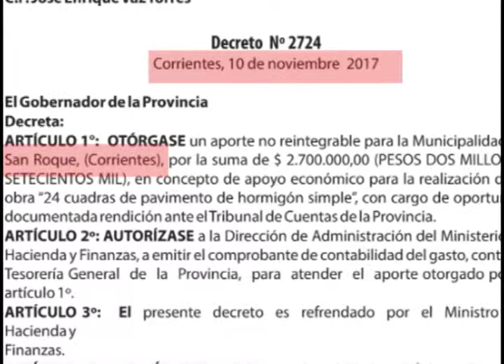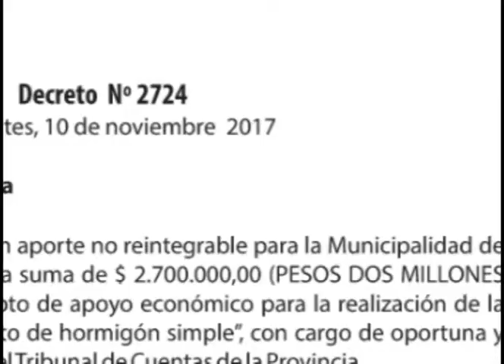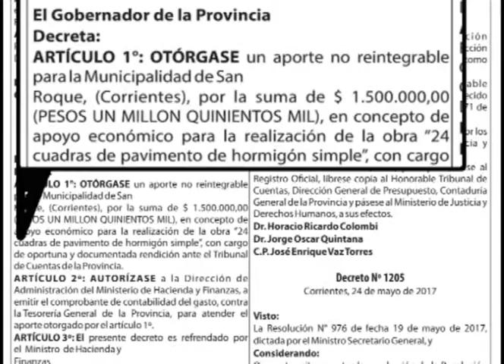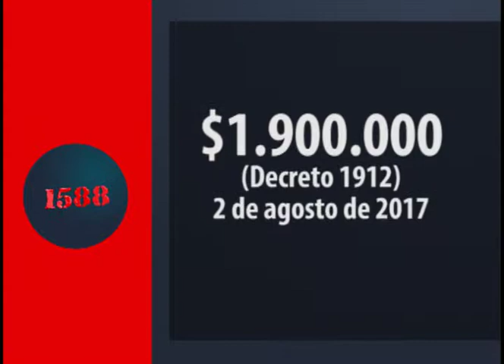Pavimento SAn Roque